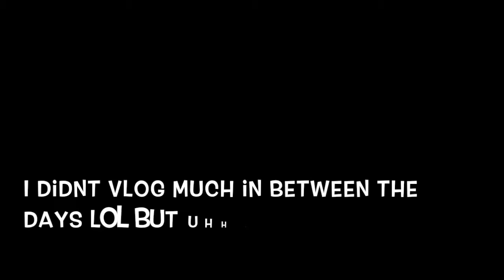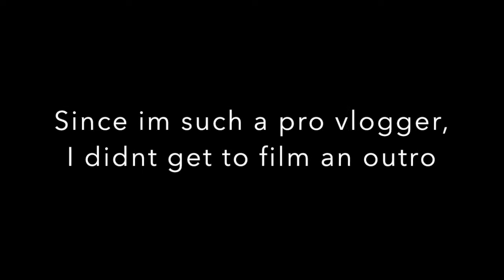SkillsUSA District Competition! VLOG-ish | Lorena Garcia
I hope you're having a marvelous morning, afternoon or night!

Woo, Hey everybody! Im back, I think. Umm its been a while since I last uploaded. I will be back to uploading again and filming because I just love doing this and I really wanted to come back. However, I'm not going to upload on specific days, mostly only when I can. ANYWAYS!
Yeah, I'm back and ready to get back on, sorry that this video was so short! I swear I can do better!
I will hopefully see you in my next video!